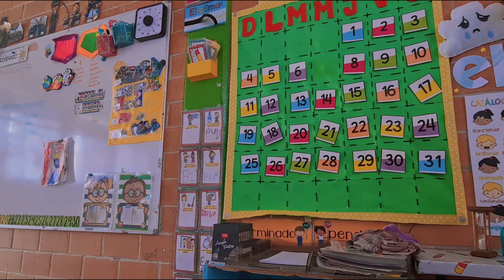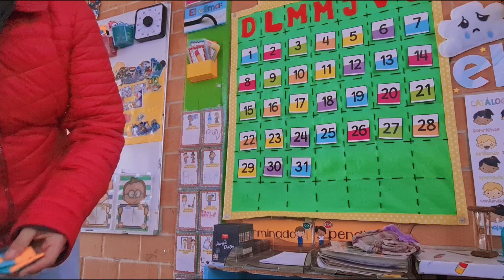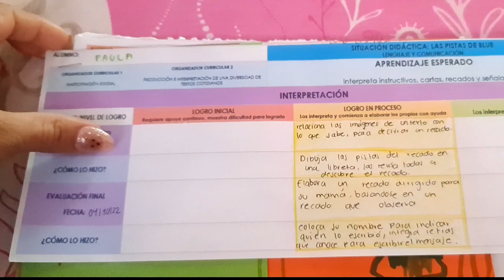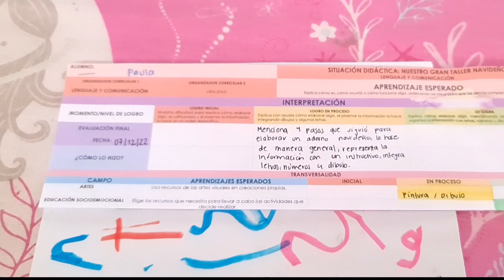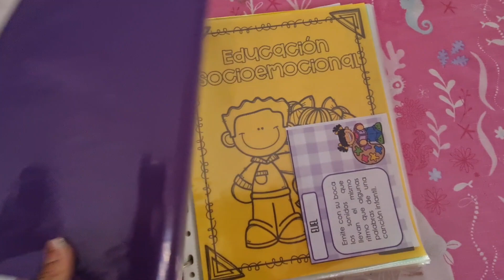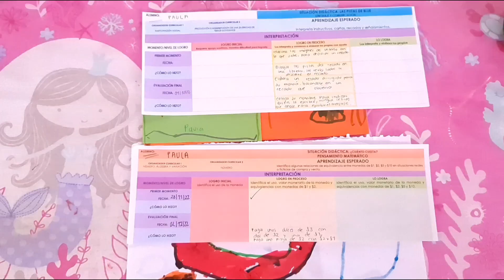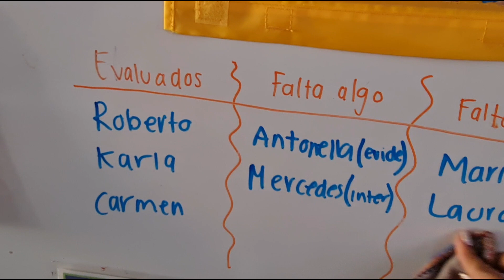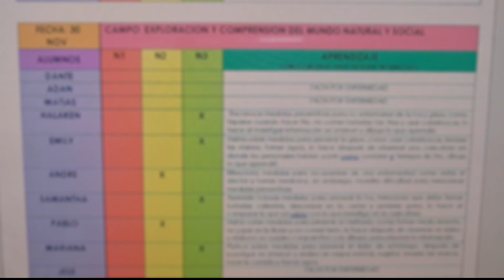¿CÓMO EVALUO EN PREESCOLAR? 🍎 5 TIPS QUE TE AYUDARÁN 🌈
Hola compañeritos, les tengo un videito que me pidieron, acerca de la evaluación, comenzamos con 5 tips que me han servido mucho, si quieren más videos como este déjenmelo saber. Espero les pueda servir.

¿DÓNDE COMPRAR MAQUILLAJE POR INTERNET?

MI TIENDITA EN INSTAGRAM: sandyyshopp
MI TIENDITA EN FACEBOOK: ssandypaoo